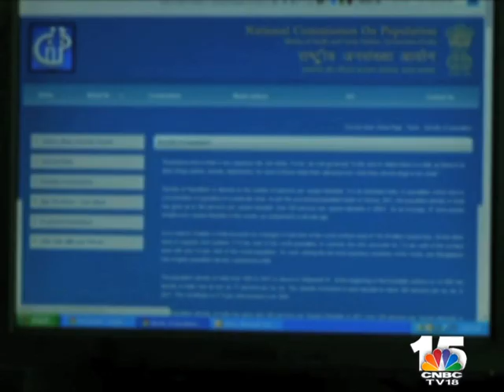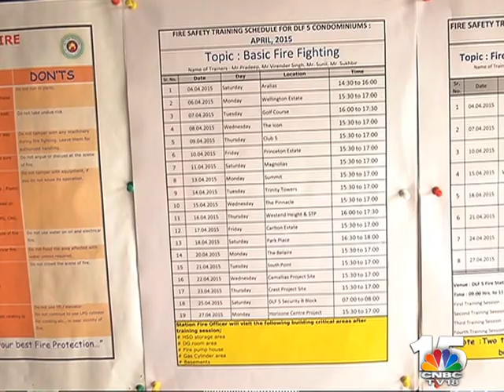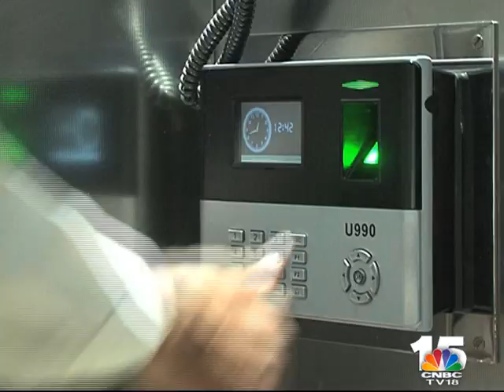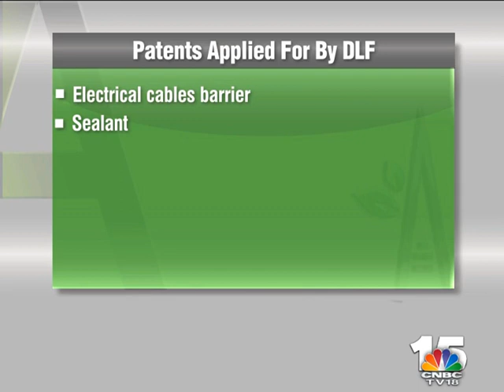Transforming Cities, Transforming India - Ep 2 - Fire Safety & Electronic Security